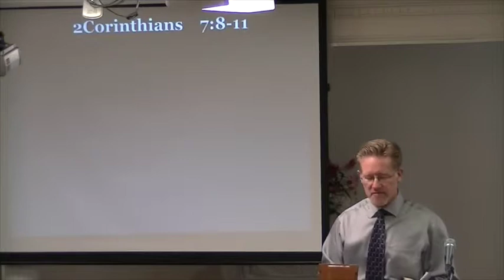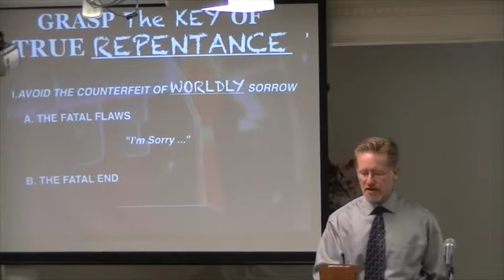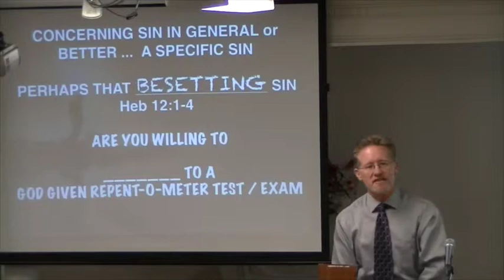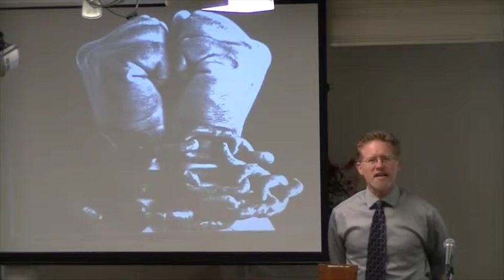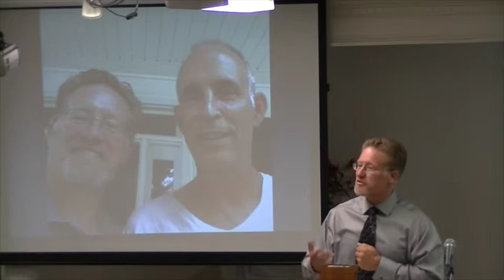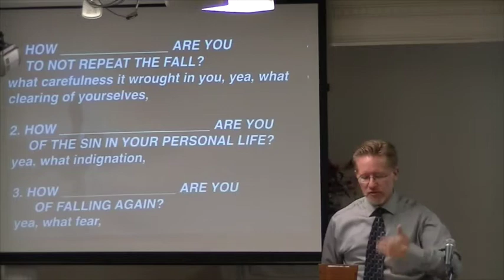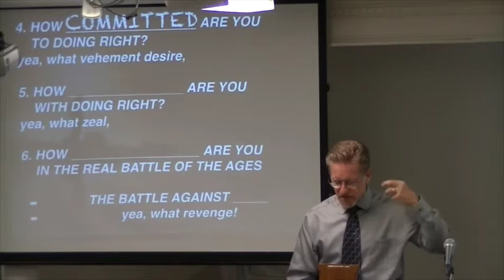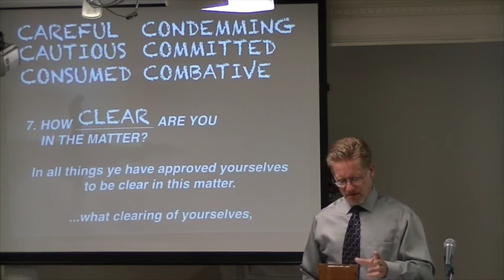Repent O Meter